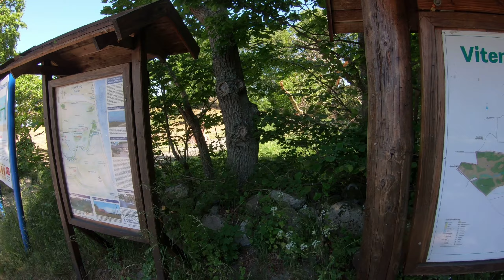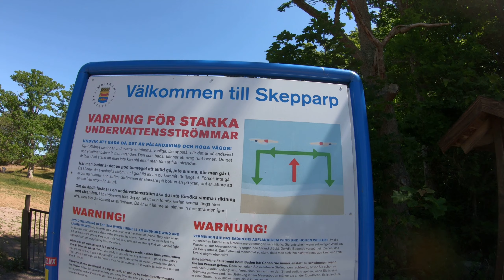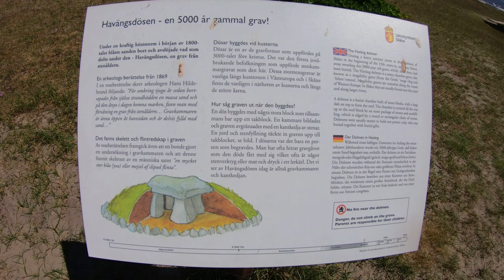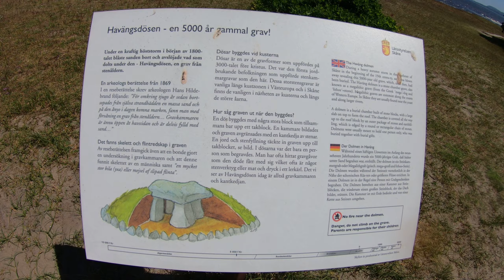Kawasaki z900rs cafe. Part 4. From the west cost, Malmö, to the east cost of south Sweden, Skåne.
The last part, now reaches the west coast and visits Brösarp, Haväng (Ravlunda shooting range), Kivik and Simrishamn before driving back to Malmö on the west coast of Skåne